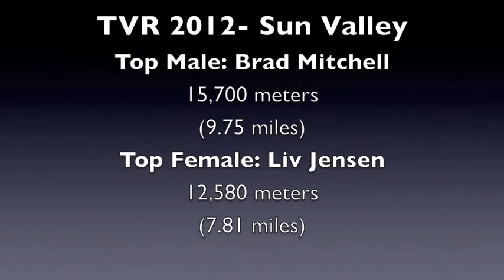2012 TVR One Hour Run - Sun Valley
The first mile of the Sun Valley edition of the Titus van Rijn One Hour Distance run. May 17, 2012.